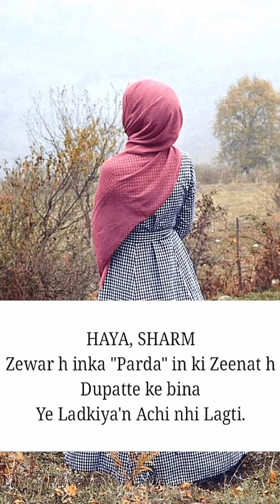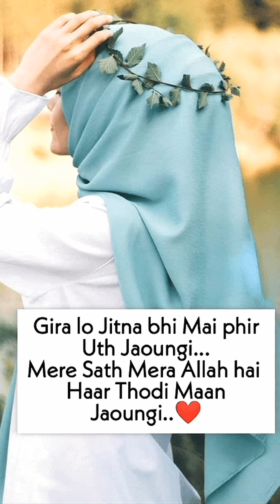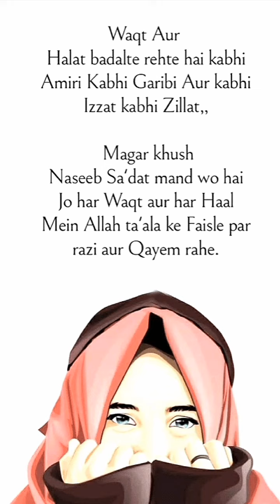Part 1 | Islamic girl poetry | Girl poetry in urdu islamic status | girl quotes status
heart touching status islamic
heart touching islamic status video
heart touching islamic status for whatsapp
heart touching islamic status naat
heart touching islamic status in urdu
heart touching islamic poetry in urdu
urdu quotes status
urdu quotes status for whatsapp
best urdu quotes for whatsapp status
jumma mubarak whatsapp status video
jumma mubarak
jumma mubarak
jumma mubarak heart touching video
heart touching video
islamic quotes
islamic song
islamic love status
Islamic video
jumma mubarak naat
naat Shareef
quotes status
quotes video
Jumma mubarak status Girls
jumma mubarak sad status
jumma mubarak sad whatsapp status
girl jumma mubarak status
islamic poetry
poetry
jumma mubarak

Miss Sara
| Sabr Girl Miss Sara Poetry In Urdu | Heart Touching Poetry | Hindi Love Poetry Status | Sad Poetry Best Urdu Quotes | Beautiful Collections Of Urdu Quotes | Hindi Quotes | Amazing Urdu Quotes | New Life Changing Urdu Quotes Most Heart Touching Urdu Motivational Quotations Urdu Quotes That Will Make You Cry Deep Urdu Quotes For Lonely Abnal use tips the balance in favor of fair use.

I download some pics and videos from pixabay and pexels website and some videos and pics are shot by my own Camera...Voice and Video editing By Me Sabr Girl Miss Sayra